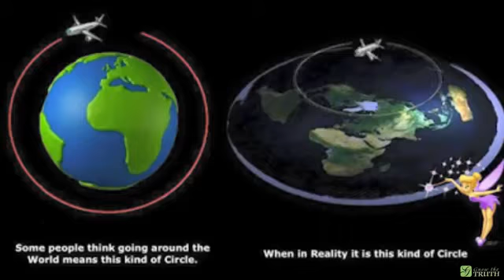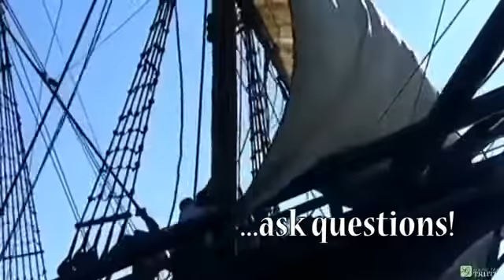Circumnavigation of the Globe debunked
Circumnavigation of the Globe debunked. Watch this video and get the truth and the Truth. Watch out